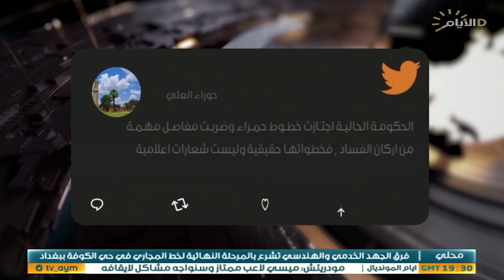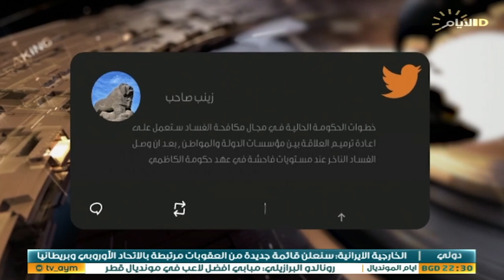حصاد الايام، موازنة 2023 على طاولة مكتب السوداني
حصاد_الايام مع بشار الظاهر
الملف الاول :

موازنة 2023 على طاولة مكتب السوداني

الملف الثاني :

استرداد الاموال المنهوبة منجز يحسب للحكومة

الضيوف: ماجد الصوري/ خبير اقتصادي
سلام الجزائري/ عضو تحالف الفتح